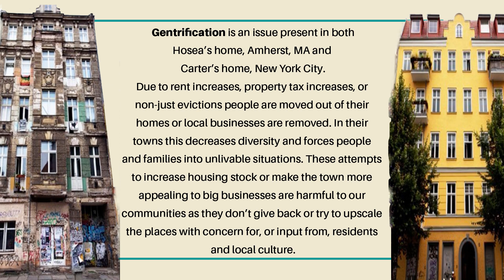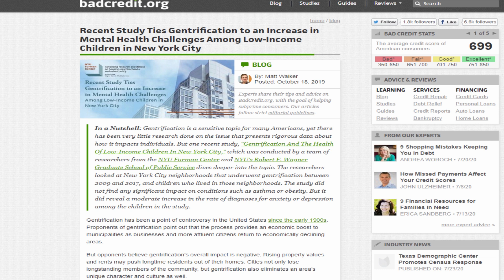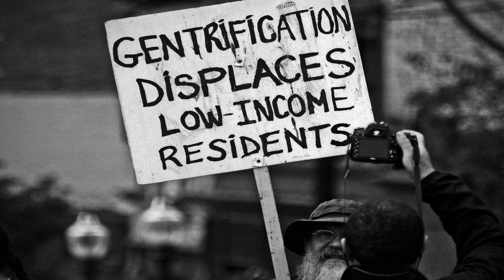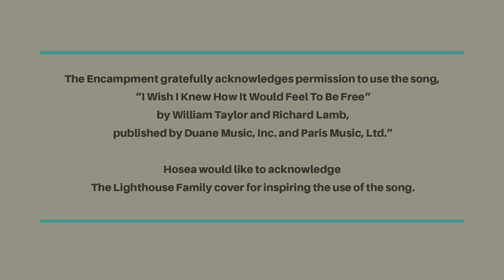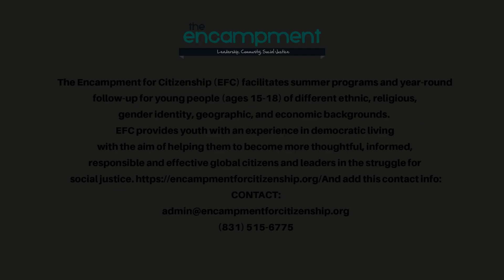Hosea and Carter's music video re gentrification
As part of the 2020 virtual Encampment, Hosea and Carter created a video to provide focus on a social justice issue in both their home communities--gentrification.  It was produced by Hosea (@Ursekou). Vocals and saxophone by Carter. The Encampment gratefully acknowledges permission to use the song, “I Wish I Knew How It Would Feel To Be Free“ by William Taylor and Richard Lamb, published by Duane Music, Inc. and Paris Music, Ltd.”